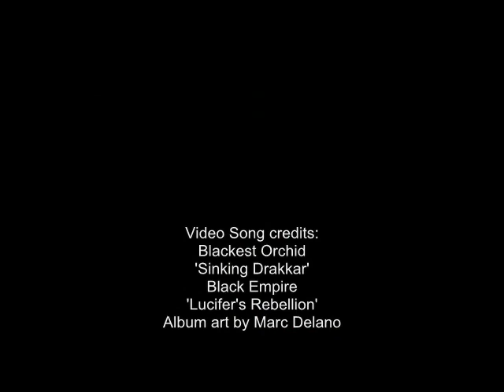NORTHERN BASTARDS - Canadian Black Metal Vol 3 (OFFICIAL ALBUM TRAILER))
PROJECT: NORTHERN BASTARDS (COMPILATION SERIES)
ALBUM: CANADIAN BLACK METAL VOL 3 (2013)

Special thanks to Marc Delano for his cover art!